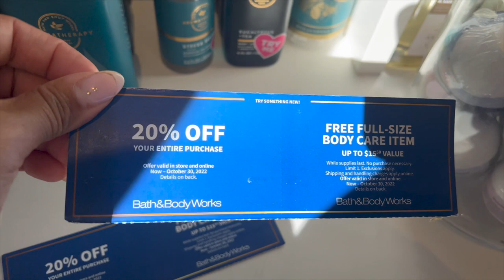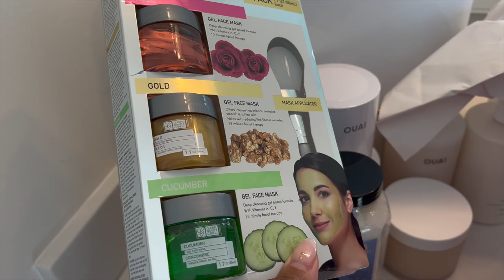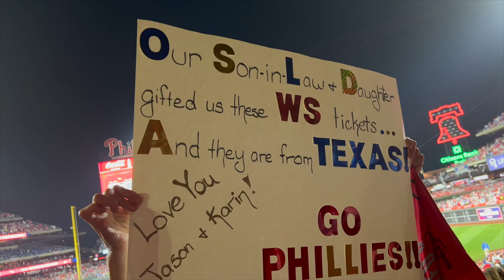VLOG: SELF CARE SHOP WITH ME | PHILLIES WORLD SERIES GAME | REAL LIFE MOMENTS & MORE